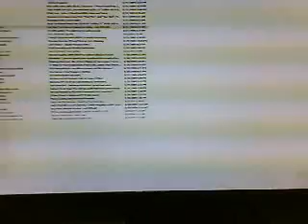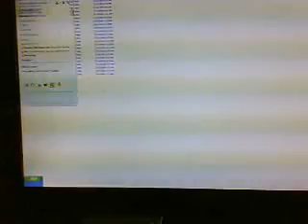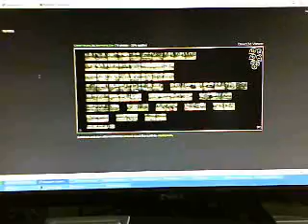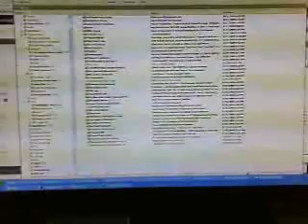Windows XP home mess up bad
PC was on about 3 days then herd 2 windows error sounds. I looked and my computer was like this. Moving about the mouse made windows like this video. The start was at the top. Went in sleep mode and it came out good. But a little after this video stopped it did the same. A reboot fixed it. Running on a Mini-ITX Atom 2 core CPU.